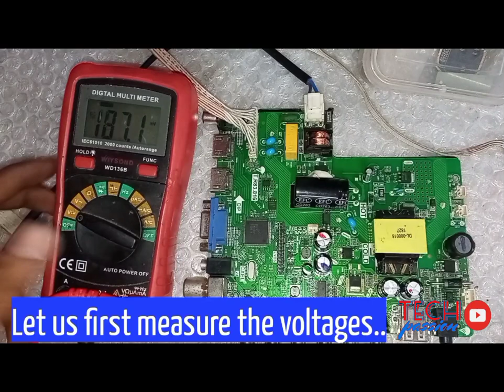LED TV mainboard (combo board) T.R83.816 Repair. CA1235 dc to dc Buck board adding..tr 83.816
DIOS LED TV REPAIR
Chinese led tv board repair

TV can be repaired at minimal cost

एलईडी मुख्य बोर्ड की मरम्मत की जा सकती है

എൽഇഡി മെയിൻ ബോർഡ് നന്നാക്കാം

எல்இடி மெயின் போர்டை சரிசெய்ய முடியும்

LED প্রধান বোর্ড মেরামত করা যেতে পারে

L.E.D ಮುಖ್ಯ ಬೋರ್ಡ್ ಅನ್ನು ದುರಸ್ತಿ ಮಾಡಬಹುದು